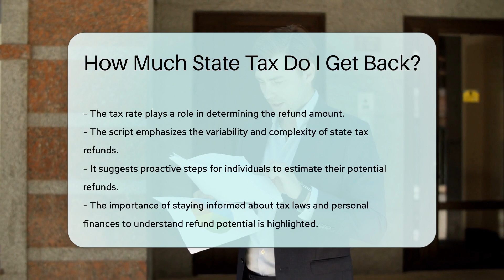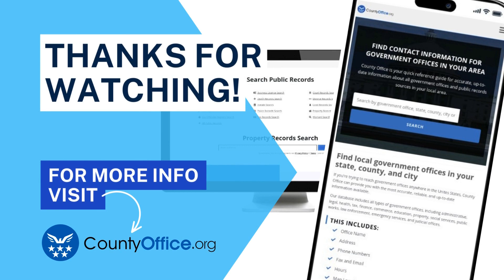How Much State Tax Do I Get Back? - CountyOffice.org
How Much State Tax Do I Get Back? In this enlightening video, we delve into the intricate world of state tax refunds, exploring the factors that influence the amount you may receive back. From income to deductions, credits, and tax rates, various elements play a role in determining your state tax refund. Understanding these nuances is crucial as state tax refunds are subject to fluctuations based on changing tax laws and personal financial circumstances. To gain a precise estimate of your state tax refund, utilizing online tax calculators or seeking advice from tax professionals is recommended for tailored guidance.